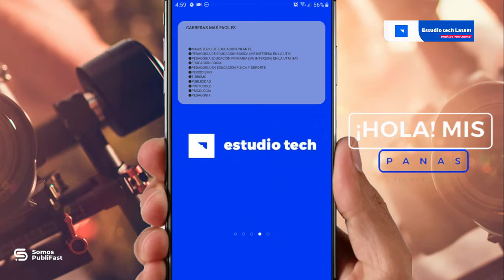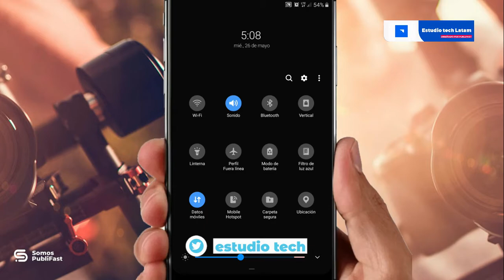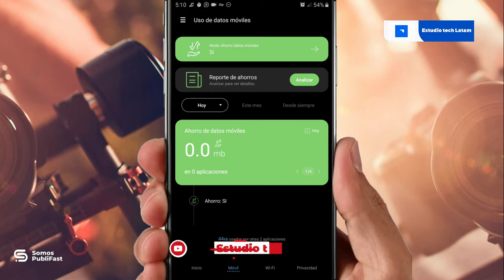MOVIL | COMO AHORRAR TUS DATOS MOVILES AL MAXIMO | EN 2 MINUTOS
Lα cσpiα dε εstε vidεσ,
sεяα dεnunciαdα.